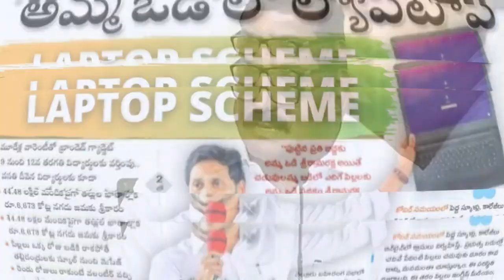అమ్మఒడిపై మరోకీలక ప్రకటన|వీరందరికీ లాప్టాప్ లు వచ్చేస్తున్నాయి||Ap amma vodi|వీరికి ఇక డబ్బులు రావు